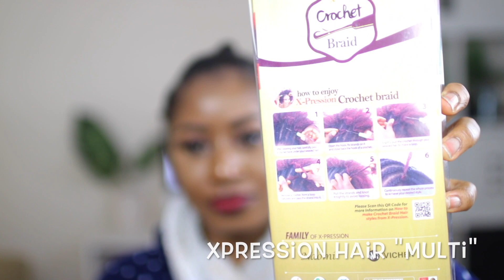YOU DON'T NEED BRAIDS FOR THIS CROCHET HAIRSTYLE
Check previous video with same hair